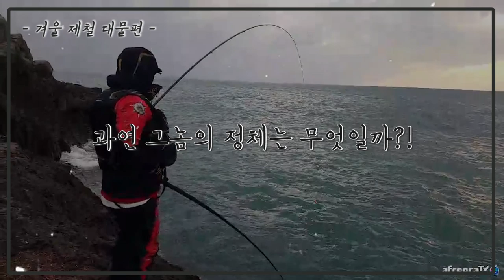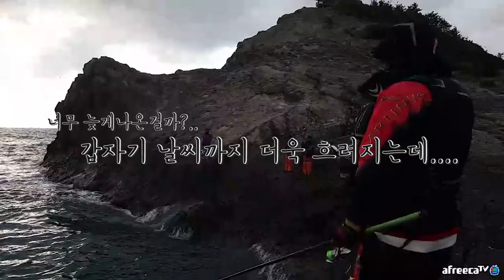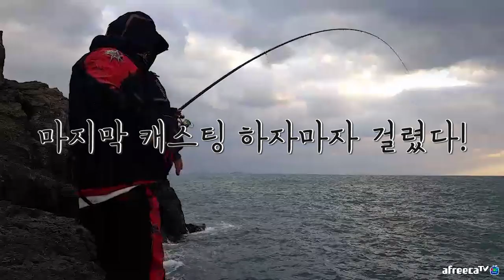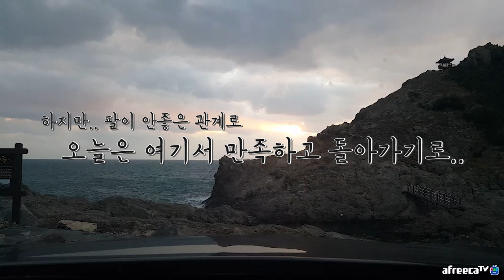겨울이 제철! 대물 물고기가 나타났다! 추자도 용둠벙 / (캠낚세끼)낚시n캠핑/ fishing & camping /MukBang / Eating Show